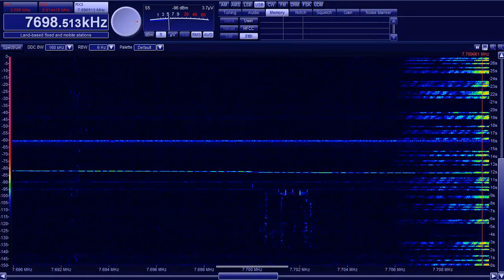HAARP FMCW Waveforms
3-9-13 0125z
credit to FirstToken (T!)